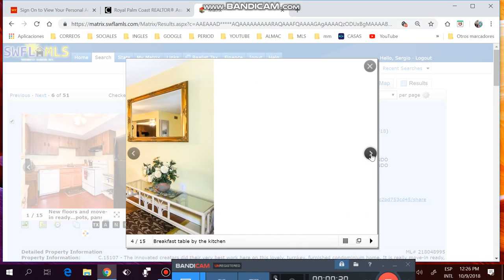APTOS DE 2/2 MENOS DE $90K,ADMINS MENOS DE $300,FINANCIADOS ,SERGIO